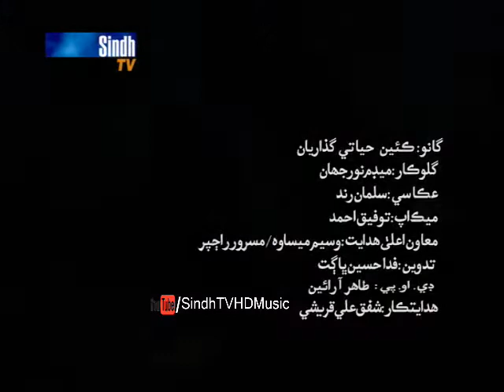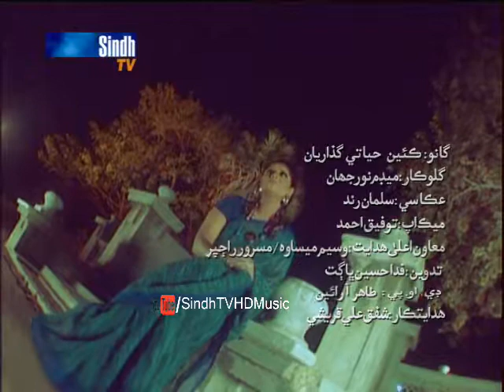Sindh TV Song | Keeyan Hayati Guzariyan Singer Madam Noor Jahan | HQ | SindhTVHD Music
DOP: Salman Rind
Editor: Fida Hussain Bhagat
Director: Shafaq Ali Qureshi